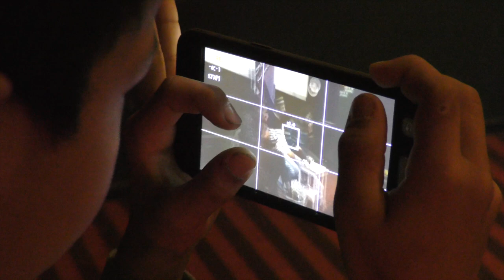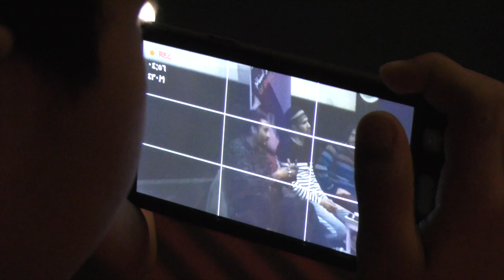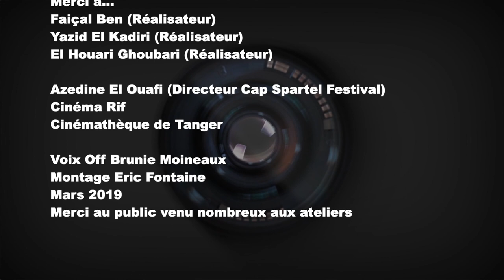CAP SPARTEL FILM FESTIVAL 6 (Atelier . cinéma Tanger)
Au cinéma "Rif", les ateliers...